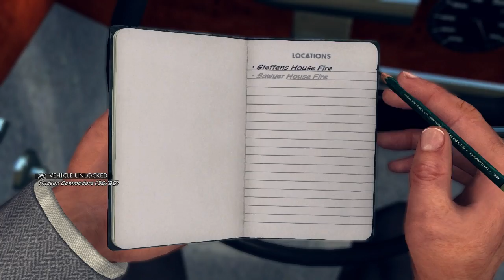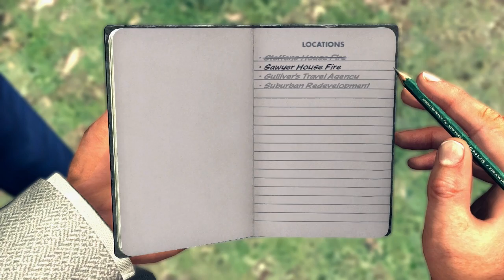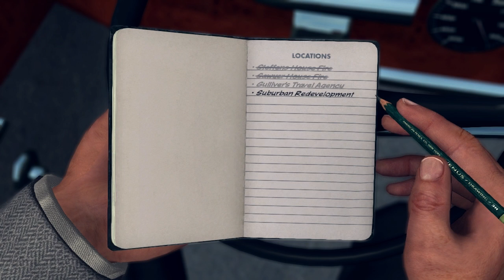Let's Play LA. Noire Ep.19 Pt.1 Burning Desire For Justice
Everyone seems to hate Phelps as much as I do after the scandal.